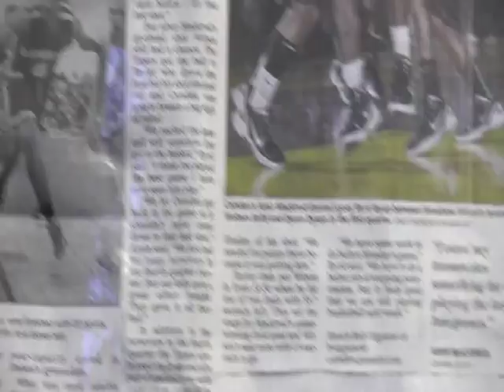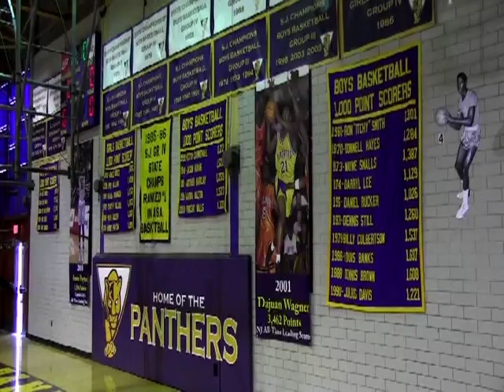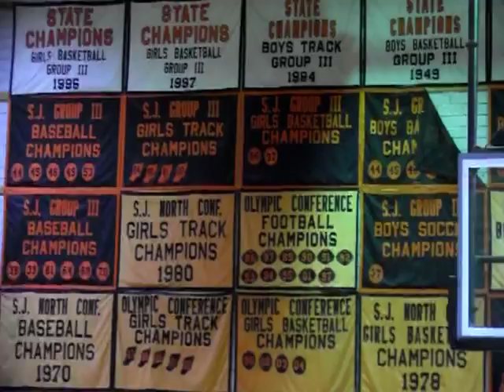TRAILER - CAMDEN HIGH (U WANT DA HIGH)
A Chronicle story of the Camden High Basketball Program...
Their winning tradition and plight in the State of New Jersey...